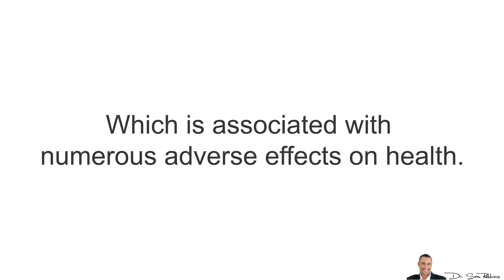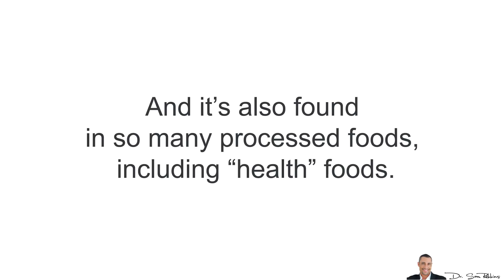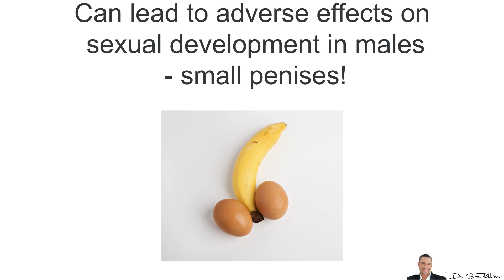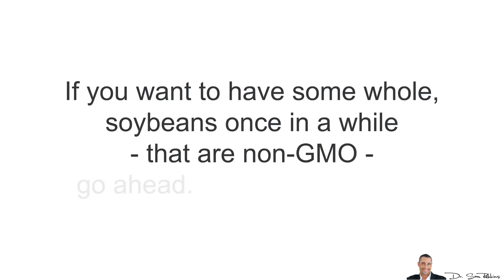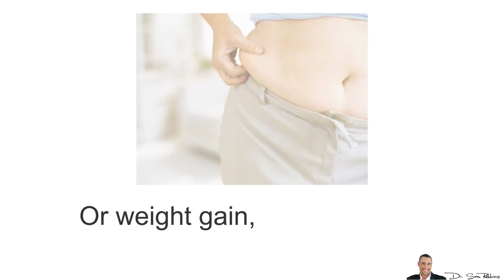🥔 Can Soy Make You Fat, Depressed, Cause Cancer & Kill Your Libido? - by Dr Sam Robbins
Or look at these solutions: How To “Erase” Anxiety or Depression

16. Daniel, Kaayla T.   The Whole Soy Story: The Dark Side of America’s Favorite Health Food (Washington DC, New Trends, 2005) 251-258, 307-308, 355, 371-372.
17. Westmark CJ, Westmark PR, Malter JS.  Soy-based diet exacerbates seizures in mouse models of neurological disease.  J Alzeimers Dis.   2012 Oct 3. [Epub ahead of print]

🥔 Can Soy Make You Fat, Depressed, Cause Cancer & Kill Your Libido?
Today I want to discuss one of the most consumed foods in the US and that’s soy. And it’s a hidden “protein” source in so many products, especially “health” and “vegetarian” products.

Soybeans are beans and thus, legumes. They originated from Asia and eaten in small quantities their, as the WHOLE bean.

Unfortunately, over 95% of “soy” eaten in the US is made from the soybean into foods such as tofu, soybean oil, soy milk and various soy proteins.

This is NOT the natural form of this food. It’s been modified.

In fact, well over 90% of soy produced in the world is Genetically Modified (GMO) and the crops are sprayed with the herbicide Roundup, which is associated with numerous adverse effects on health (1)

And because it’s so cheap, soybean “meal” is given to livestock - which is NOT a natural food for them. And it’s also found in so many processed foods, including “health” foods.

So, let’s get right to it and why I suggest you avoid soy

High In Omega 6 Polyunsaturated Fats

Soy is very high in Omega 6 fats, which causes inflammation, insulin resistance and weight gain. Thus, never eat soybean oil.

High In Phytates

Soy is also very high in phytates, substances that bind minerals and reduce their absorption.

Endocrine Disruptor
Soy contains large amounts of biologically active compounds called isoflavones, which function as phytoestrogens... that is, plant-based compounds that can activate estrogen receptors in the human body (2).

These isoflavones are classified as endocrine disruptors, chemicals that interfere with the normal function of hormones in the body.

So, what does this mean for you?

Bad For Women
The increase in estrogens from the soy isoflavones can cause breast cancer (3, 4, 5). There are lots of clinical studies backing this up.

For example, in one study after only 14 days of eating soy protein, there was a significant increases in proliferation (increase in number) of the epithelial cells in the breasts, which are the cells that are most likely to turn cancerous (6).

And in another study, there was a 29.2% increased number of breast epithelial cells when they supplemented with soy protein (7).

There are also human studies where soy caused disruptions of the menstrual cycle, leading to delayed menses and prolonged menstruation (8, 9).

Bad For Men

Now, let’s talk about the guys.

Exposure to soy isoflavones in the womb can lead to adverse effects on sexual development in males -- small penises! (10, 11).
In one human study, 99 men attending an infertility clinic were studied. The men that had eaten the most soy for the past 3 months had the lowest sperm count (12).

Bad For Your Thyroid

Soy can also inhibit the function of the enzyme thyroid peroxidase, which is essential for production of thyroid hormones (14, 15).

Finally, soy consumption has long been associated with ADD/ADHD, depression, anxiety, dementia and other mental health issues.16

Thanks
DrSamRobbins